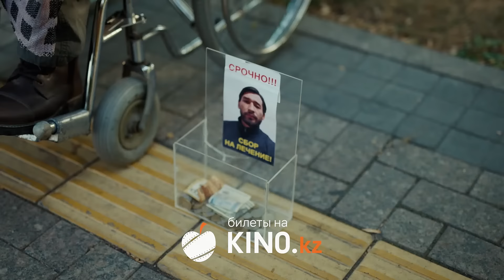Премьера Фильма "SENBE" на Kino.kz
Senbe - это комедийный криминальный фильм о мошеннике Жандосе, который пытается ограбить богатую семью бизнесмена. Для этого он собирает вымышленную семью из таких же аферистов, как и он. Но все идет не по плану, когда выясняется, что бизнесмен на грани банкротства. Сможет ли Жандос вернуть деньги своему кредитору и не попасть в лапы закона?